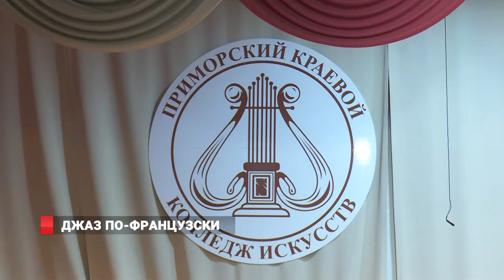ДЖАЗ ПО-ФРАНЦУЗСКИ Мастер-класс от трио Пол Лэй/Paul Lay trio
В эти дни  в Приморской столице проходит  уже 15-й  по  счету международный джазовый фестиваль.  В рамках этого  музыкального  события  любители  джаза могут  не  только насладиться концертным  звучанием, но  и  побывать  на мастер-классах  от  настоящих  звезд.  Так, в Приморском краевом колледже искусств состоялся мастер-класс от французских джазменов. Секретами   со студентами делились музыканты трио «Пол Лэй».